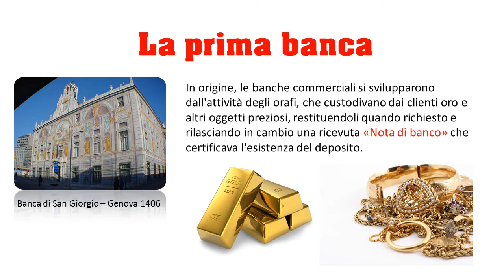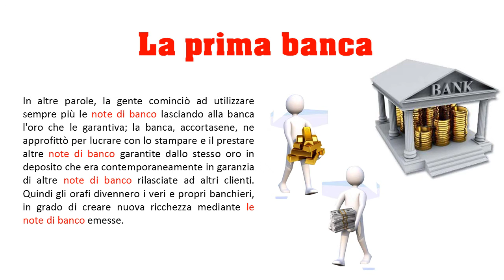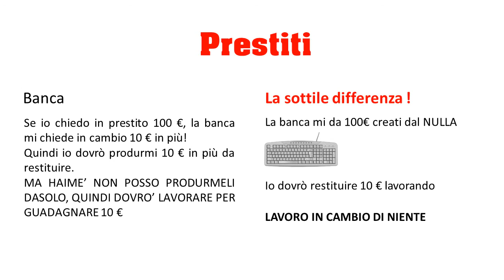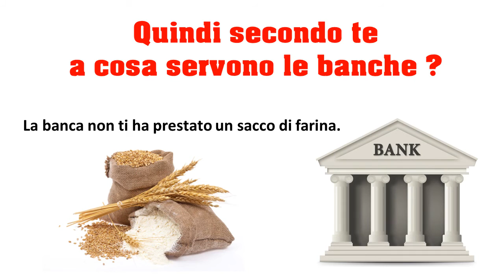Banche 2 ... PRESTITI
Qualcuno mi chiede:
E' giusto non restituire un bel niente ?
Produzione e realizzazione di Davide Boarin